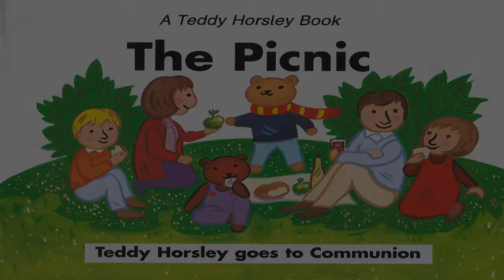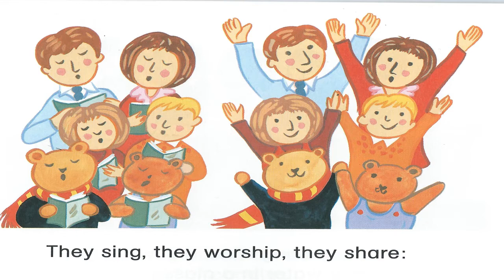Teddy Horsley goes to Communion